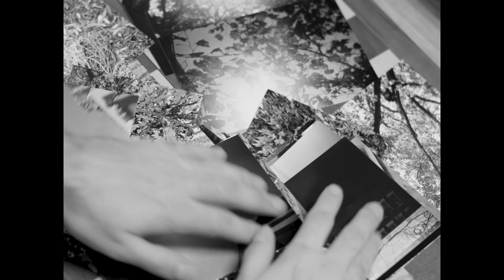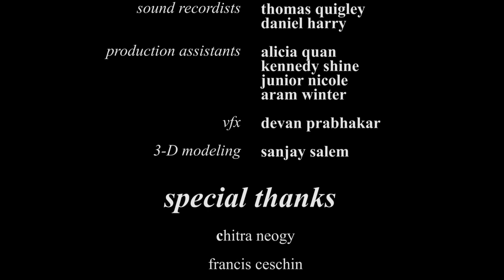the answer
a film written, shot, and directed by devan prabhakar

Audience Choice award (UG Experimental category) NYU First Run Film Festival 2021. Official Selection International Film Fest 2021, Official Selection Serbest International Film Festival (SIFF) 2021, SILVER BULLET award at Shockfest Film Festival 2021

Starring : Roman Alec-Trevino as Felix, Ahkai Franklin as Charles, and David Bonfim as Gunter.

Logline: A photographer living in New York City uses psychedelics as a way to examine an existential darkness plaguing his life.